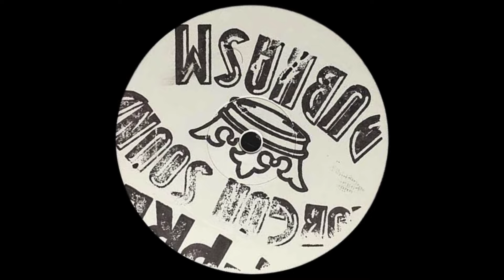Gorgon Sound - Find Jah Way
👇🔥🔈🔈🔈 V Y N I L 🔈🔈🔈 🔥👇

*Eek A Mouse - Wa Do Dem
*Augustus Pablo - Eastman Dub
*Mungo`s HiFi - Sound System Champions
*Eek A Mouse - Skidip
*Instrumental Dubwise Versions - Java Dub
*Admiral Tibet - WAR IN A BABYLON
*King Jammy`s - At Channel One
*Eek A Mouse - Reggae Anthology
*The Skatalites - Man in the Street / Banana Walk (7")
*Toots And The Maytals - Funky Kingston
*Scientist - Best Dub Album in the World
*Prince Fatty - Supersize
*Lee Perry - Return Of The Super Ape
*Johnne Clark - Jah Love Is With I / Bad Days Are Going (12")
*Telephone Riddim (12")
*Black Uhuru - Black Sounds of Freedom
*Reggae Vibrations / Various
*King Jammys Dancehall 4 - Hard Dancehall Lover
*Garnet Silk - Reggae Anthology
*Sly & Robbie King Tubby's Dancehall Dub
*Prince Jammy - Crucial Dub
*Trojan - Best of Tighten Up Reggae
*Dynamic - Dubbing At Dynamic Sounds
*Augustus Pablo - Original Rockers
*Luciano & Mad Professor - Deliverance
*Augustus Pablo - Born to Dub You
*King Tubby meets Rockers Uptown
*Trojan - Best Of Classic Reggae Volume 1 / Various
*Ras Michael - None A Jah Jah Children
*Gregory Isaacs - The Ruler 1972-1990
*Ken Boothe - Got To Get Away
*Gregory Isaacs - Mr.Isaacs
*Listen Up - Ska
*Peter Tosh - Legalize It
*Bob Marley - Legend
*Lee Perry - Bird In Hand
*Real Reggae Music ft. Tippa Irie - Reggae Roast Soundsytem
*The Abbysinians - Satta
*Reggae Dub / Classics From The Reggae Dub Generation
*Barrington Levy - Sweet Reggae Music
*Gregory Isaacs - Soon Forward
*King Tubby Meets the Upsetter - at the Grass Roots of Dub
*Lee Perry - KING SCRATCH (2Lp)
*King Tubby`s - Controls
*Dennis Brown - Crown Prince of Reggae Singles
*Black Uhuru - Live At Rockpalast
*Total Reggae - Roots
*Studio One - Ska Fever
*Akae Beka - Polarities
*Yellowman - Mister Yellowman
*Lee Perry - Black Ark In Dub
*Augustus Pablo - Ital Dub
*U Roy - Rebel In Styylle
*Mad Professor Meets Jah9 - In The Midst Of The Storm
*Mighty Diamonds - Pass the Knowledge
*Culture - Harder Than the Rest
*Israel Vibration - The Same Song
*Derrick Morgan - Reggae Train
*Derrick Morgan - This Is Derrick Morgan
*Horace Andy - Good Vibes
*Burning Spear - Marcus Garvey
*Studio One - Women
*Bob Marley - Catch A Fire
*Culture - The Nighthawk Recordings
*Easy Star All-Stars - Dub Side of the Moon
*Barrington Levy - Prison Oval Rock
*Culture - Baldhead Bridge
*Max Romeo - Horror Zone
*Ken Boothe - Change Must Come
*Trojan - Best of Original Dancehall
*Ras Michael - Rastafari Dub
*Lee Perry & King Tubby - Cloak & Dagger
*Jah Cure - Marijuana 7"
*Augustus Pablo - This Is A.G.
*Garnett Silk - Complain 7"
*Toots And The Maytals - Live
*Desmond Dekker - Rude Boy Ska
*Bob Marley - The Capitol Session '73 [Green Marble 2 LP]
*Bob Marley - Legend [Picture Disc]